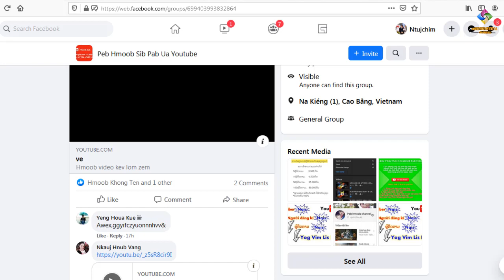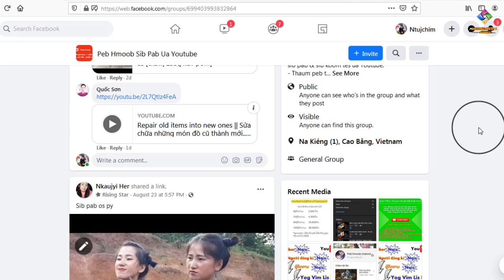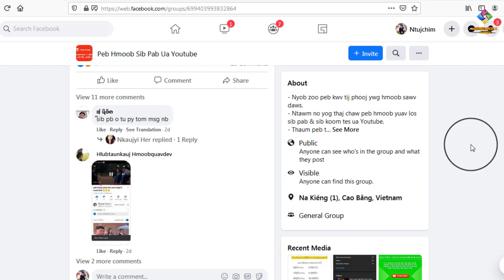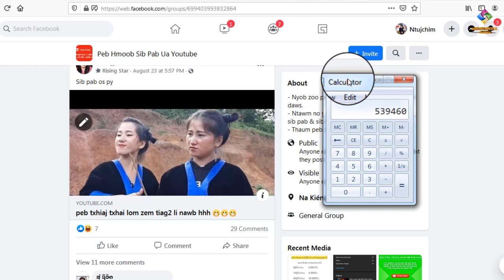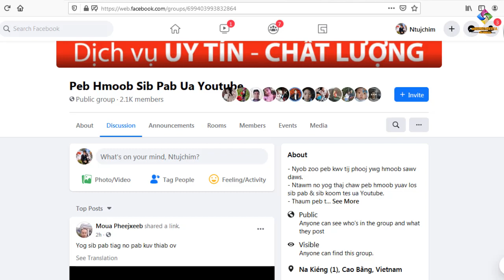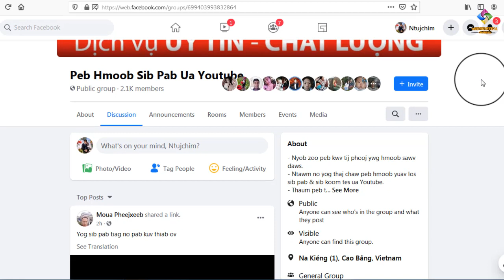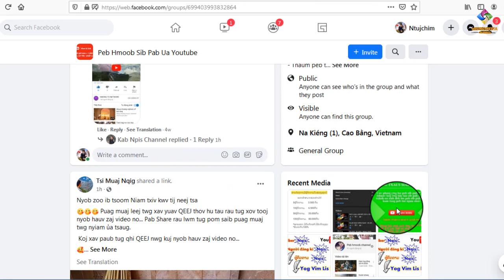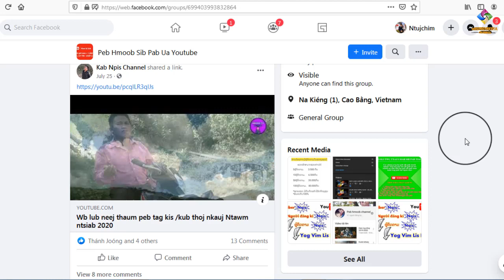Qhia puas tsis nyog koj yuav ib tshooj youtube 2020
Hmoob video kev lom zem